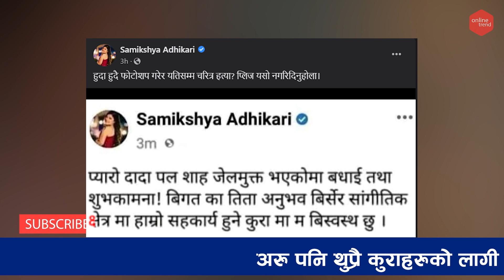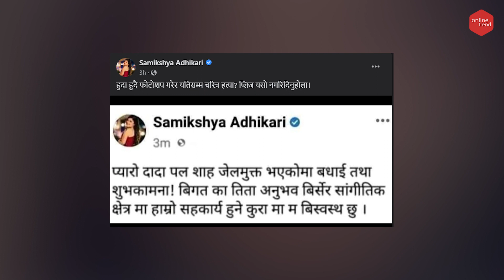समीक्षा अधिकारीको याचना || Samikshya Adhikari | Paul Shah